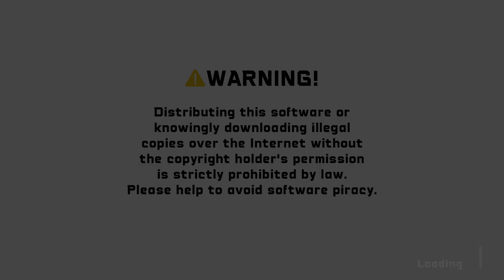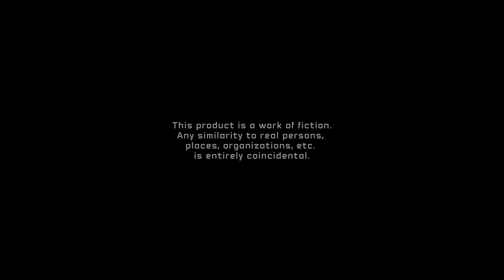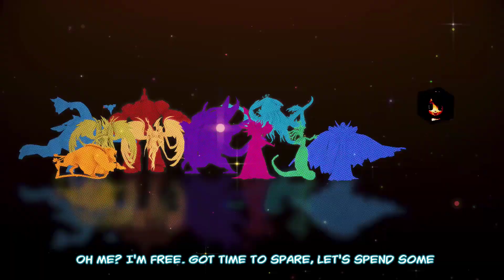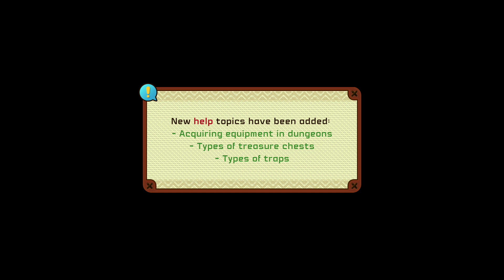Snack World: The Dungeon Crawl - Gold Switch Intro + Gameplay [No Commentary]